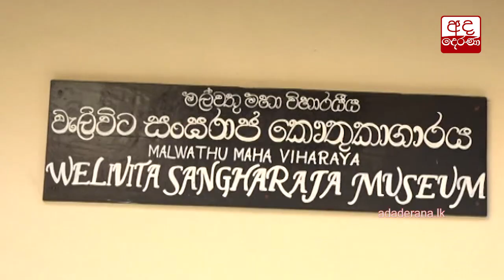රටට අහිතකර දෙයක් එ.ජා.ප. ආණ්ඩුවකින් සිදුවන්නේ නෑ...